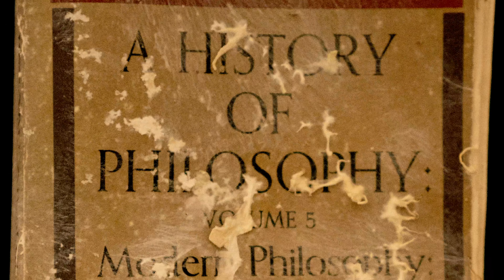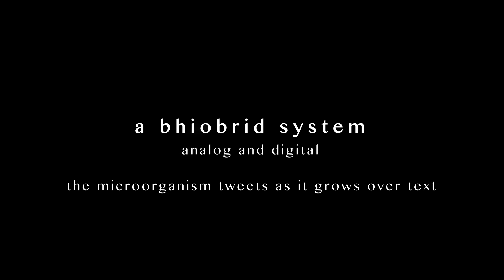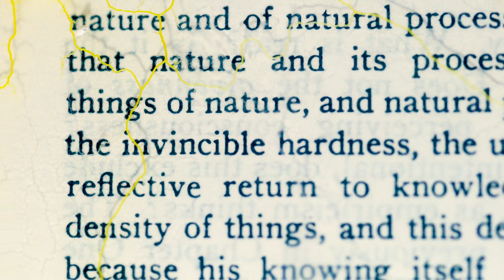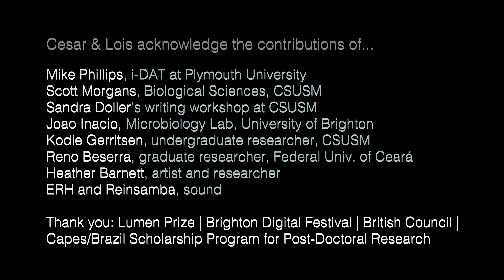Degenerative Cultures: living organisms + artificial intelligence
Cesar & Lois combine fungal growth algorithms with artificial intelligence. The results of the bio-digital network are fungal tweets and the actual and digital degradation of texts on humanity's inclination to dominate nature.

Lumen Prize shortlist for Artificial Intelligence; documentation from Uncommon Natures exhibition, Brighton Digital Festival (2018)

Project Credits:
Created by Cesar & Lois with Jeremy Schwartz and Scott Morgans

Cesar & Lois is comprised of Cesar Baio (UNICAMP, Brazil) and Lucy HG Solomon (CSUSM, USA).
This project includes contributions from:
Jeremy Speed Schwartz, Digital Media, SUNY Alfred
Scott Morgans, Biological Sciences, CSUSM
Sandra Doller, Literature and Writing, CSUSM
Kodie Gerritsen, undergraduate researcher, CSUSM
Reno Beserra, graduate researcher, Federal Univ. of Ceará
ERH and Reinsamba, sound for video documentation